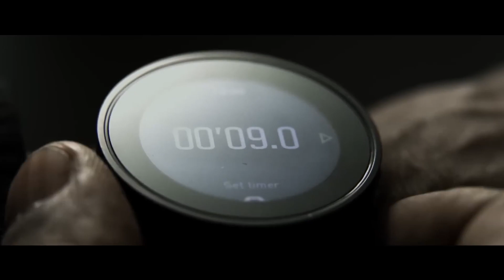THE EQUALIZER 3 - Trailer 2 (2023) - FULL HD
For More Content Like These
Follow For Latest Trailers And Movie Clips